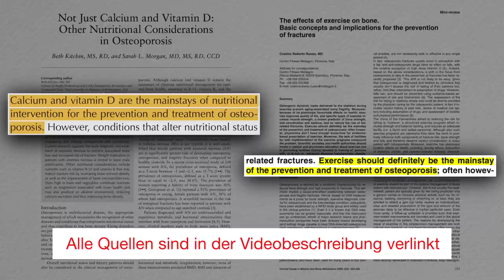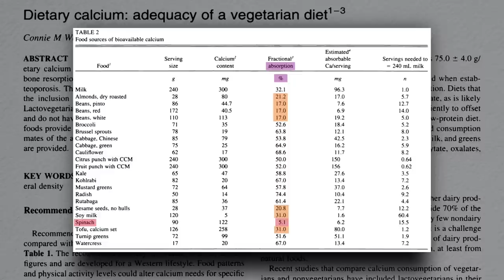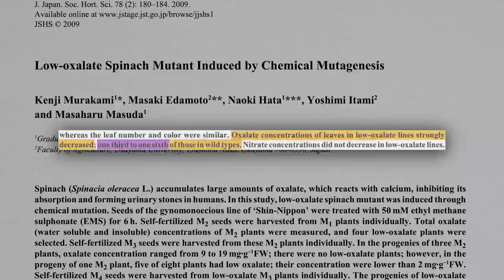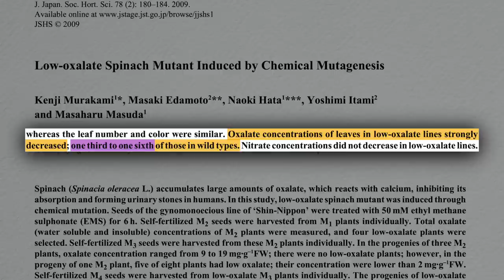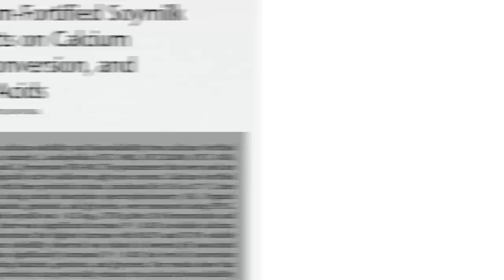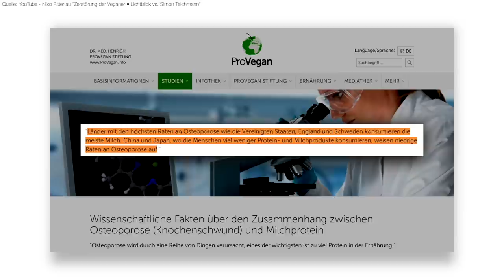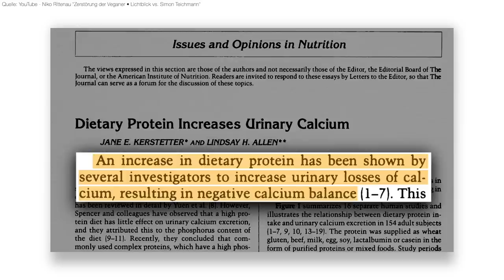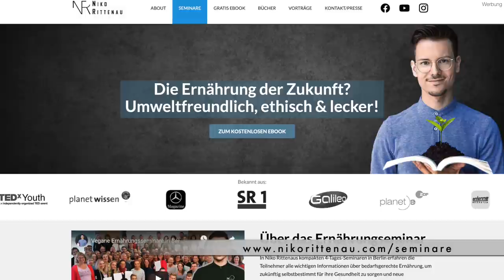So optimiert man die Kalziumabsorption bei veganer Ernährung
📚 Meine Bücher kann man hier bestellen:

"Vegan-Klischee ade!" bei Amazon(*):

Quellen & Zeitstempel:

0:27 - Not Just Calcium and Vitamin D: Other Nutritional Considerations in Osteoporosis

0:31 - The effects of exercise on bone. Basic concepts and implications for the prevention of fractures

1:04 - WHO: Prevention and Management of Osteoporosis

1:26 - Influence of Calcium Load on Absorption Fraction

1:47 - Dietary Calcium: Adequacy of a Vegetarian Diet

2:18 & 2:46 - Ernährung von Hahn, Ströhle & Wolters *

2:37 & 2:50 - Diet Shapes the Ability of Human Intestinal Microbiota to Degrade Phytate--In Vitro Studies

3:43 - NITRATE AND OXALATE IN GERMPLASM COLLECTIONS OF SPINACH AND OTHER LEAFY VEGETABLES

3:55 - Low-oxalate Spinach Mutant Induced by Chemical Mutagenesis

4:21 - Oxalate content of seventy-eight rhubarb cultivars and its relation to some other characters

4:47 - Vitamin D Supplementation Increases Calcium Absorption Without a Threshold Effect

4:54 - Enhancement Effect Study of Some Organic Acids on the Calcium Availability of Vegetables: Application of the Dynamic in Vitro Simulated Gastrointestinal Digestion Method With Continuous-Flow Dialysis

5:12 - Effect of Ascorbic Acid on the Absorption of Zinc and Calcium in Man

5:15 - Fermentation of Calcium-Fortified Soymilk With Lactobacillus: Effects on Calcium Solubility, Isoflavone Conversion, and Production of Organic Acids

5:26 - Health Effects and Sources of Prebiotic Dietary Fiber

5:36 - An Inulin-Type Fructan Enhances Calcium Absorption Primarily via an Effect on Colonic Absorption in Humans

5:39 - Dietary Protein Is Beneficial to Bone Health Under Conditions of Adequate Calcium Intake: An Update on Clinical Research

6:21 - Das Kalzium in der veganen Milch macht’s!

6:37 - Wissenschaftliche Fakten über den Zusammenhang zwischen Osteoporose (Knochenschwund) und Milchprotein

6:52 - Proteins, Dietary Acid Load, and Calcium and Risk of Postmenopausal Fractures in the E3N French Women Prospective Study

7:03 - Dietary Protein Increases Urinary Calcium

 7:56 - Height and Risk of Hip Fracture: A Meta-Analysis of Prospective Cohort Studies

8:02 - Ethnic and Genetic Differences in Bone Mass: A Review With a Hereditary vs Environmental Perspective

8:12 - Dietary Protein and Skeletal Health: A Review of Recent Human Research

8:18 - Dietary Protein Is Beneficial to Bone Health Under Conditions of Adequate Calcium Intake: An Update on Clinical Research

8:27 - The Impact of Dietary Protein on Calcium Absorption and Kinetic Measures of Bone Turnover in Women